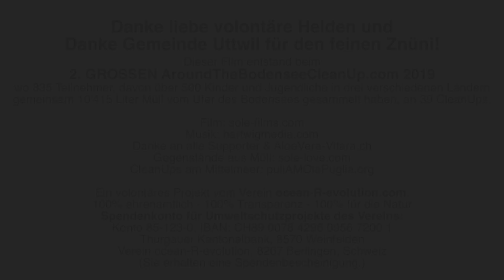Schule Uttwil - 30.9.19 - 2. Grosse Around The Bodensee CleanUp Müll sammeln, erklärt für Kinder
Müll sammeln erklärt für Kinder. Was macht man beim Müllsammeln am Bodensee.

Danke liebe volontäre Helden und
Danke Gemeinde Uttwil für den feinen Znüni!

♥ Dieser Film entstand beim 2. GROSSEN AroundTheBodenseeCleanUp 2019 wo 835 Teilnehmer, davon über 500 Kinder und Jugendliche in drei verschiedenen Ländern gemeinsam 10'415 Liter Müll vom Ufer des Bodensees gesammelt haben, an 39 CleanUps.